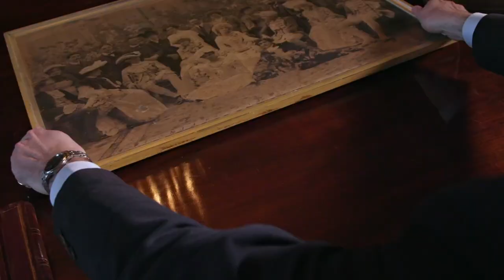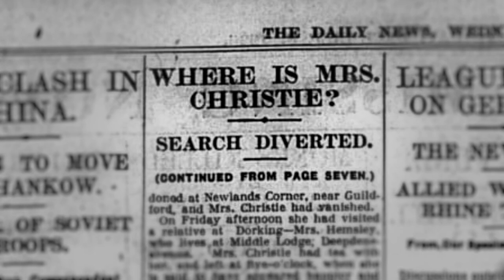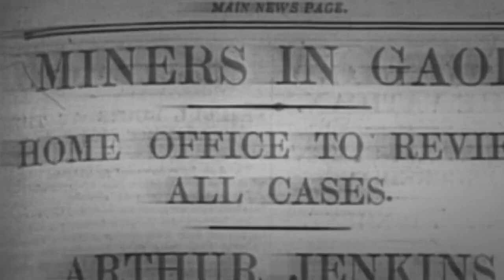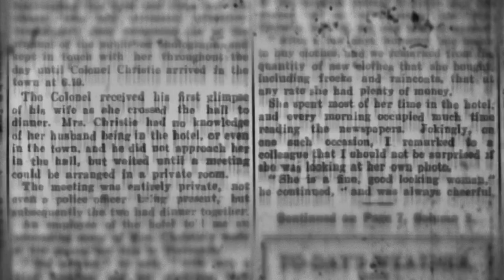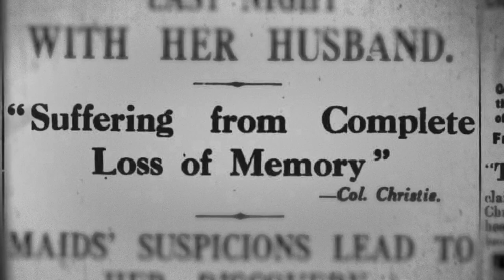Agatha Christie’s Real Life Inspirations | Agatha Christie’s England | Channel 5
The real people and places that inspired the novelist.